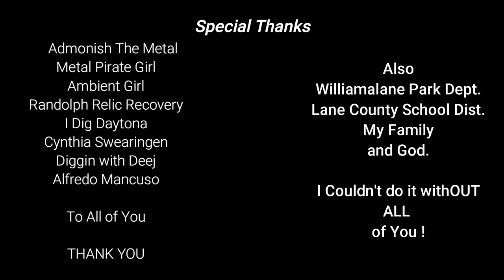After the wreck and still rolling. Let's Fly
Content:
Metal Detecting
Kayaking
Adventure Exploring
Rock Hounding
Re-purposing Junk
Good Time Fun!!!

      KAYAK
Fund Supporters

Copyright DirtDigglerCrest.